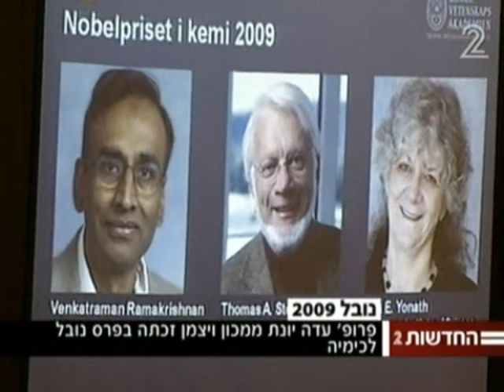ערוץ 2: פרס נובל לפרופסור עדה יונת, 07.10.2009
הביוכימאית עדה יונת הוכרזה כזוכה בפרס נובל לכימיה בעקבות מחקריה על הבנת תפקידו של הריבוזום ומבנהו. היא הייתה הישראלית התשיעית אי פעם שזכתה בפרס, והוא הוענק לה בהמשך אותה השנה.

📅 תאריך - 7 באוקטובר 2009 | 📺 שידור - ערוץ 2 | 🎤 הגשה - מגישים שונים

⏱️ לוח הזמנים:
00:00:00 מבזק מיוחד עם דפנה ליאל
00:04:40 משדר מיוחד עם אורן וייגנפלד